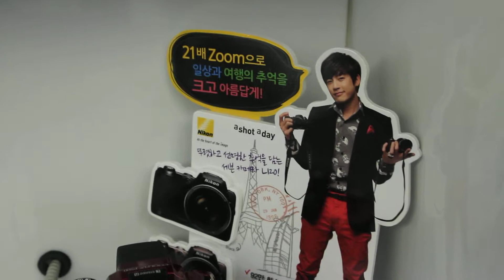2011 SAAS - Nikon Bus & Bigbang -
Seoul Korea
2011 Seoul Autosalon
2011.7.8~7.10 Coex

Mobile / Car / Life / Hobby Contents
Maxreview.kr / Poriter.tv